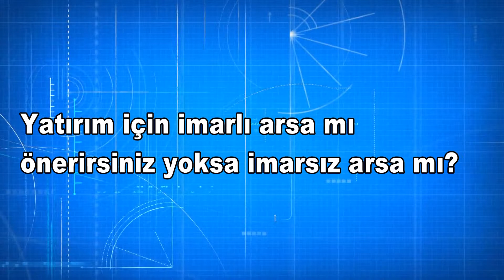Arsa yatırımı için imarlı arsa mı yoksa imarsız arsa mı önerirsiniz?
Arsa yatırımcısı için en  temel merak konusu sorulardan birisi; imarlı arsa mı yoksa imarsız arsa mı? En net ve öz haliyle Dr. Alper Yalçın anlatıyor.